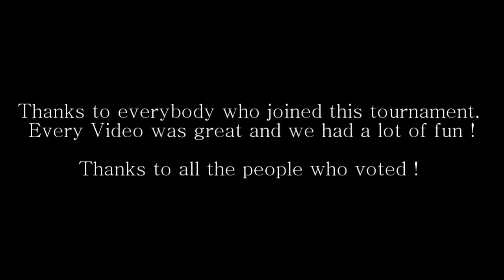CMS SUMMER BETABATTLE Tournament // Round 2 // Winners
With this outcome the tournament ends (^.^)/")

Votes

Battle1
TsukiNoHina (11 votes)
sgtpeterarbit (9 votes)

Battle2
xSajaChanX (2 votes)
SavingDays (13 votes)